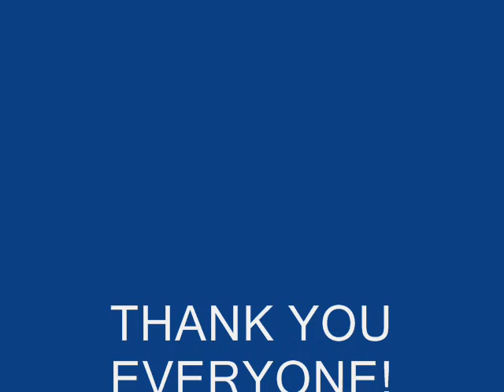Cherokee crawl 2013 in pictures and music by modest mouse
Black Mountain OHV park Harlan KY. Cherokee crawl 2013. NAXJA, easy/moderate group

artist/song:Modest Mouse-Missed the boat